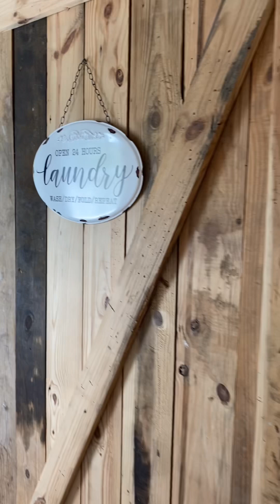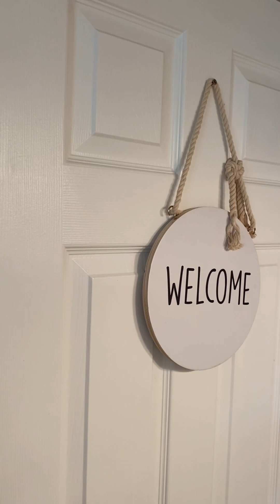FairOaks Place June.2023